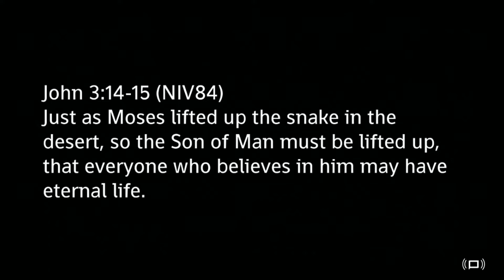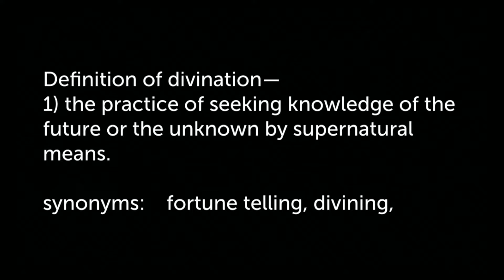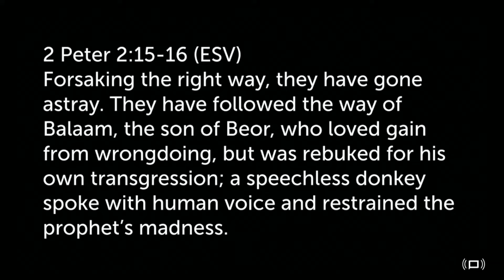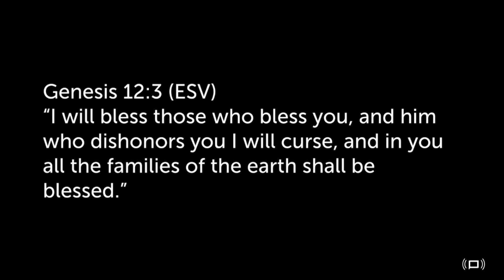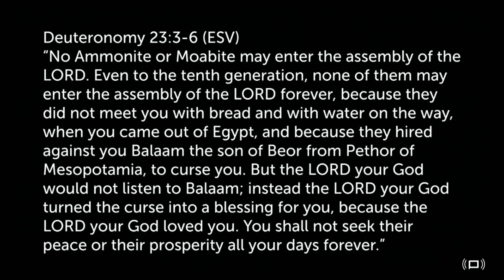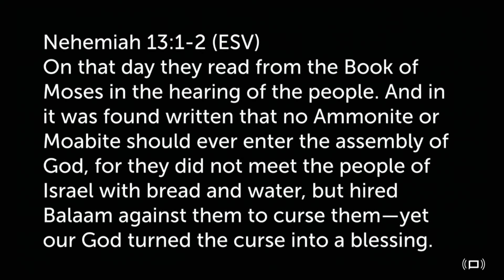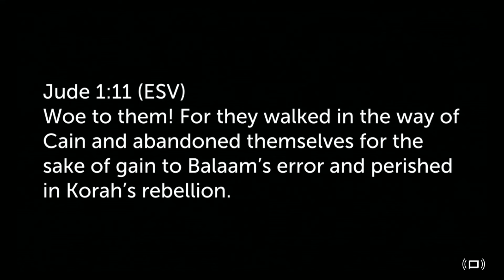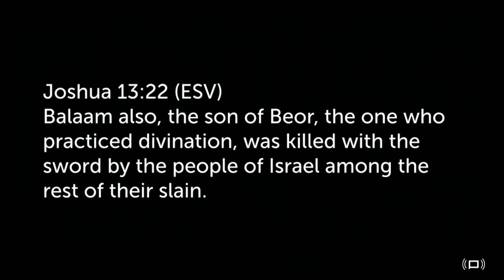Numbers 21-24 - Balaam and Balak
A chapter-by-chapter and verse-by-verse study of Numbers taught by Pastor Paul LeBoutillier of Life Bible Ministry.